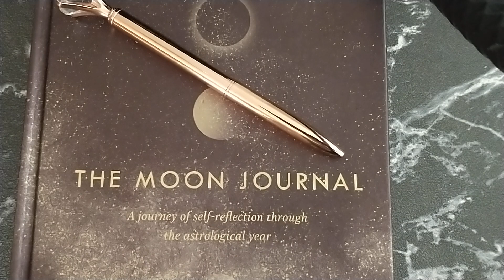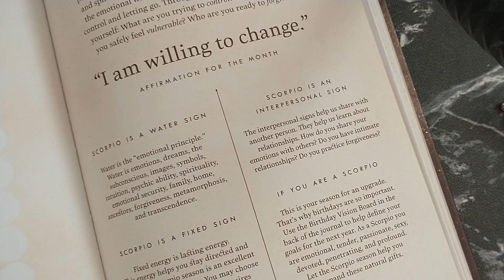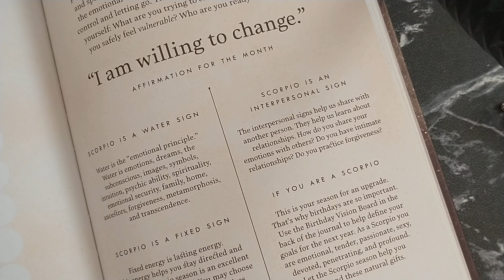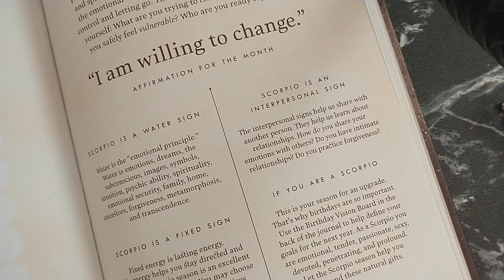Full Moon Release Ritual Ideas. Releasing & Manifesting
Full Moon Release Ritual Ideas.